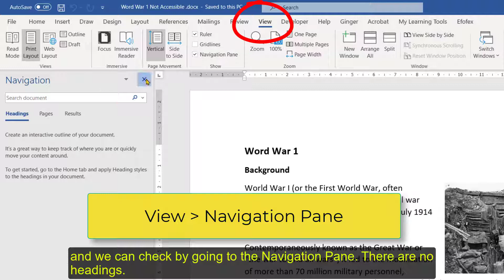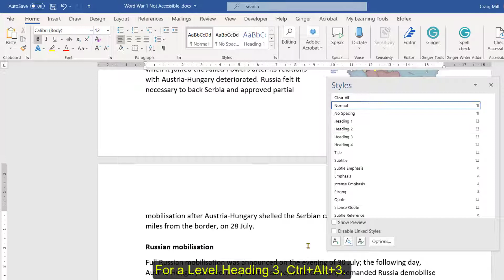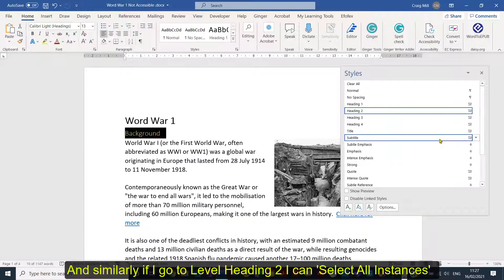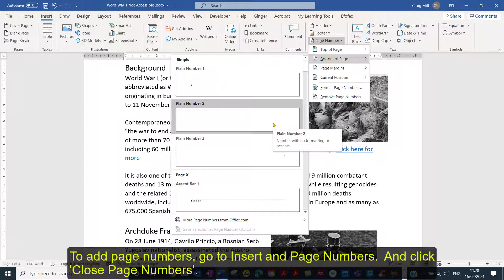03 Creating Accessible Documents: Adding heading styles and page numbers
How to add a heading style and structure in Word.